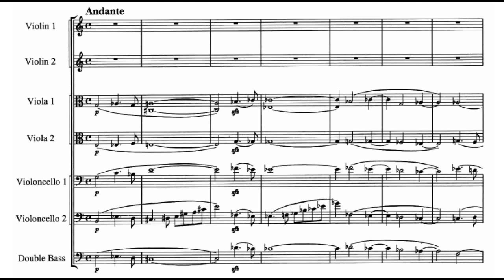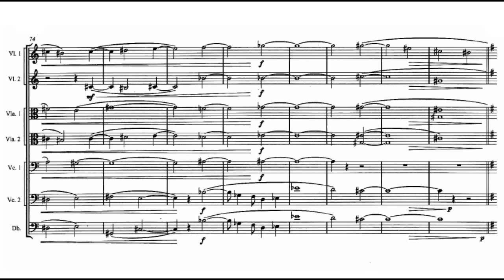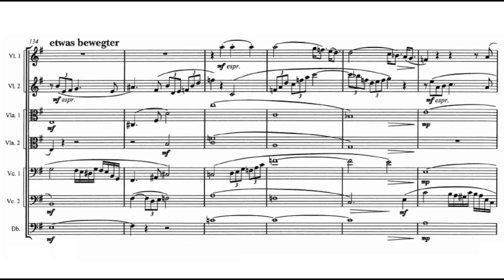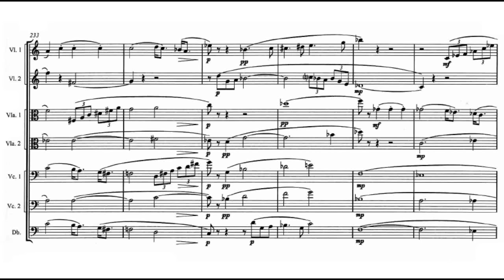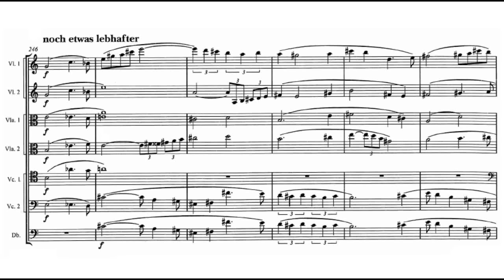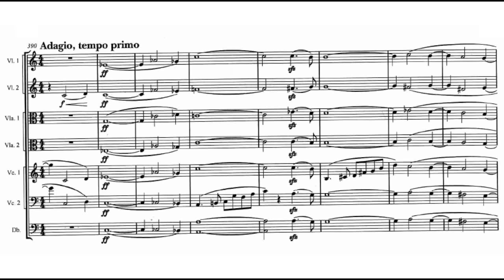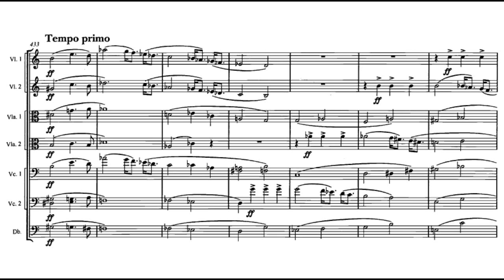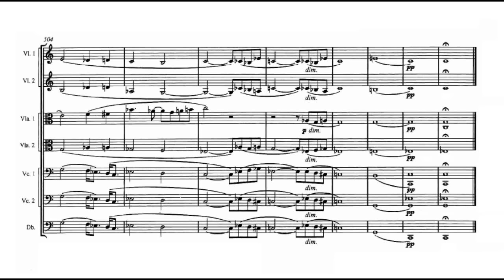Richard Strauss - Metamorphosen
Antoni Wit, Conductor.
Staatskapelle Weimar.